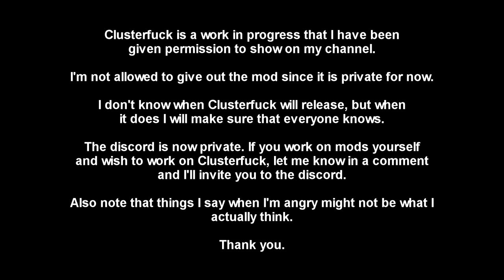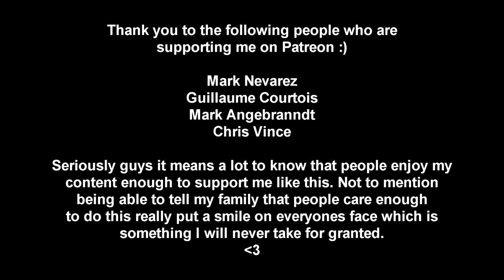Very Spooky Maze... | DARK TARTARUS Map 07 | Complex Doom/LCA/Clusterfuck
MODS/WADS HERE:
Complex Doom:

IF YOU WANT THE CLUSTERF*CK ADDON: I am not currently allowed to give out the Clusterfuck addon. I assume we will see an official release sometime in the future.

IF YOU'RE HAVING TROUBLE GETTING YOUR MODS WORKING:
A tutorial for how I get my mods working without using ZDL because ZDL never worked for me :)